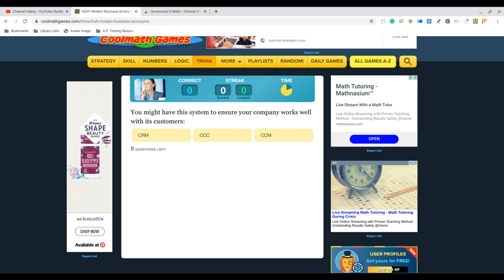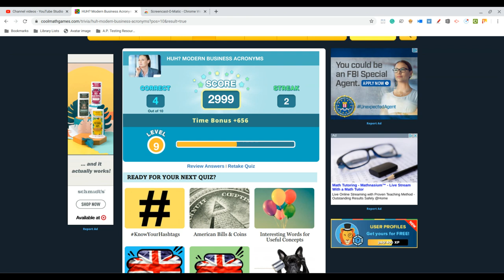Coolmath Business Acronyms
Guess I have a lot to learn.